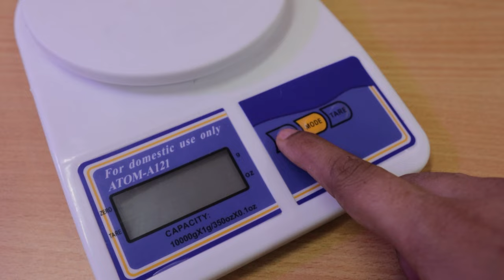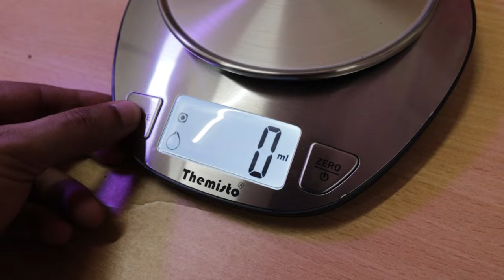Top 5 New Products On Amazon For Cyclist | 2023 Best Bicycle Accessories Online India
1 - Weighing Scales
2 - Vernier Caliper Digital
3 - Qubo Tyre Inflator
4 - Bicycle Front Bag
5 - Reflective Vest